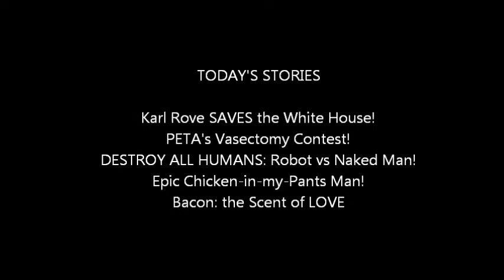Bacon: The Scent of LOVE?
With a scent of Bacon, how can you not score that office romance. A new cologne for men.